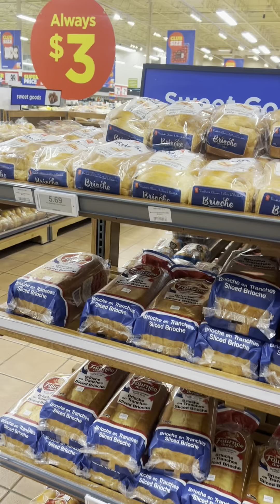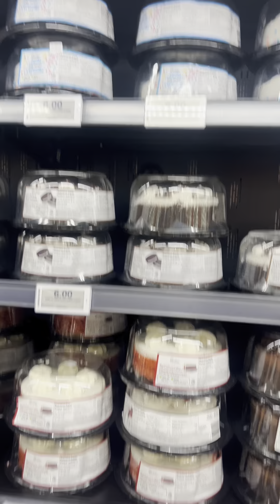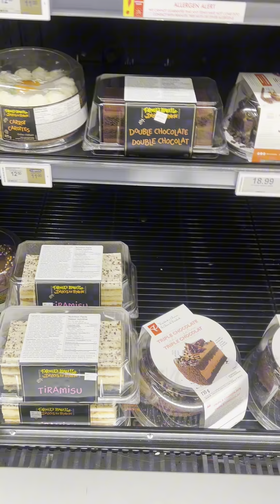Variety of Fresh Bakery Items @ Superstore….Torontto☺️🤩😎